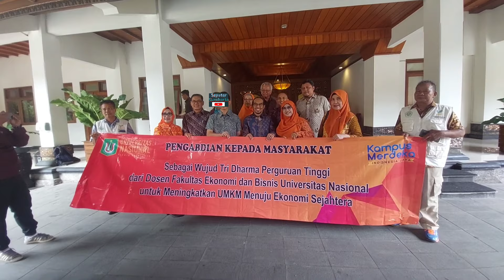Pagi Buta Tiba2 Kantor Gibran Digeruduk Dosen Universitas Nasional, Bawa Spanduk Bikin Deg2gan